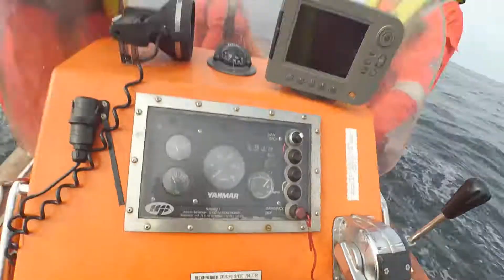Driving / maneuvering a Fast Rescue Boat or Fast Rescue Craft for Training Drills purpose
MOB / FRC / FRB all for Fast Rescue Purpose at sea incase there is a man overboard situation. All MOB TEAM or personnel should be trained on a regular basis or maneuvering/ driving the said craft.
SAFETY FIRST! make a toolbox talk. Wear the correct PPE. Always be aware of whats happening. Vessel should either be at anchor or on DP while doing this operation. With minimum weather and current. All personnel should be well trained on the operations.